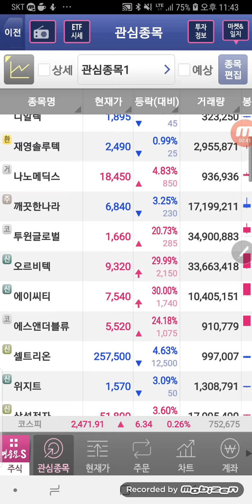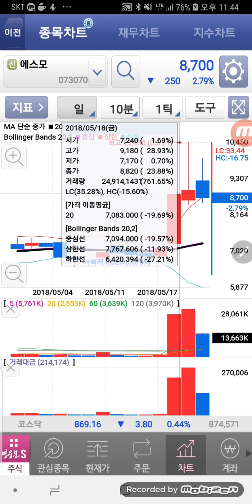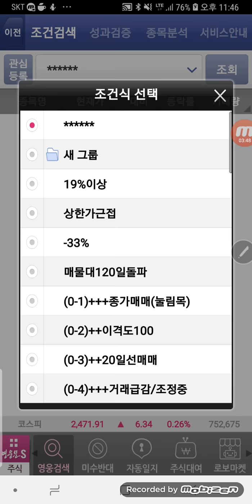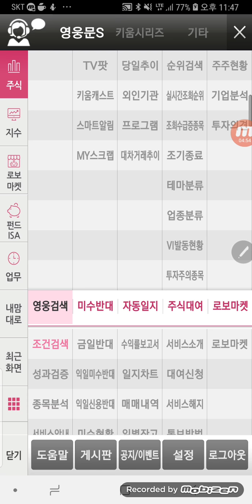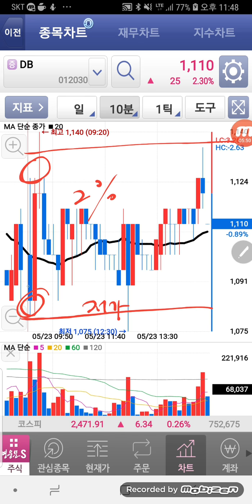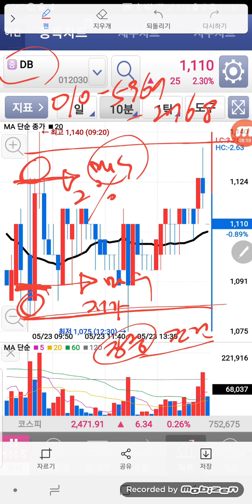에스모 국일제지 종가단타매매 익절 및 전업투자자를 위한 단타매매 조건검색식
국일제지 에스모 종가단타매매 3%수익 익절 하였습니다
전업투자자를 위한 단타매매 조건검색식을통해 포착된 장중단타매매 종목  DB  KNN 세우글로벌 3종목 모두 수익 성공 하였습니다

장중 단타매매는 상당한 인내가 필요한 기법 이지만 수익 성공율이 대단히 높은 저의 주 매매 기법이며 매일수익을 안겨주는 파이프라인 매매법 입니다

6월9일 토요특강 대학로토즈 혜화역4번출구
11시부터 1시까지
회비 5만원

네이버 블로그 유튜브 페이스북 밴드에서 불끈봉 검색 가입